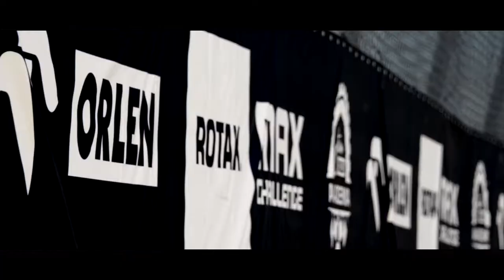Polish Karting Magazine 2017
The story of Polish Karting. That's our karting ... Polish Karting